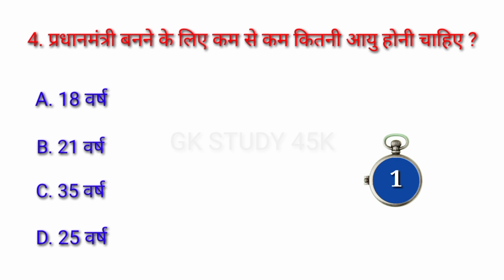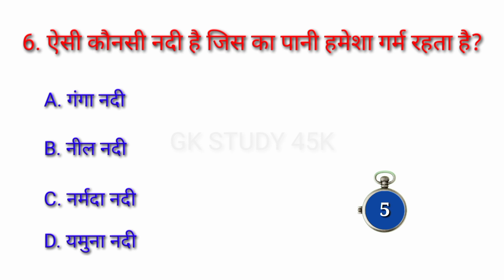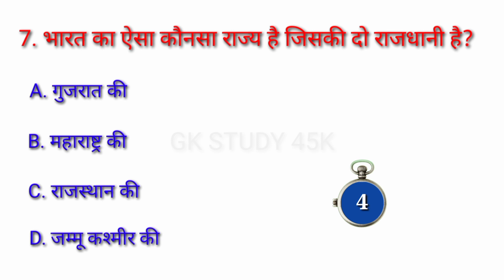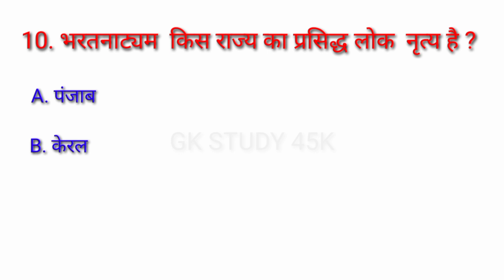GK 10 Questions | GK questions2023 | General knowledge | Gk in Hindi | Lucent General knowledge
GK Top 10 Questions | GK questions2023 | General knowledge | Gk in Hindi | Gk Study 45k

Your Queries 👇
Gk
gk questions
gk question
General knowledge
All Lucent Gk Audio in Hindi
Objective General knowledge
Lucent Objective Quiz- Hindi
Gk in Hindi
samanya gyan
Important gk
Top 10 gk quiz
Gk quiz
gk today
gk gs
gk tricks
general knowledge ke questions and answers
general awareness
general science for comparative exams
general science
samanya vigyan
samanya gyan gk
competitive exams questions and answers
competitive exams ke prashn
current affairs
current affairs gk tricks
current affairs ke questions
upsc
upsc gk
gk for crpf exams

 सामान्य ज्ञान
जीके